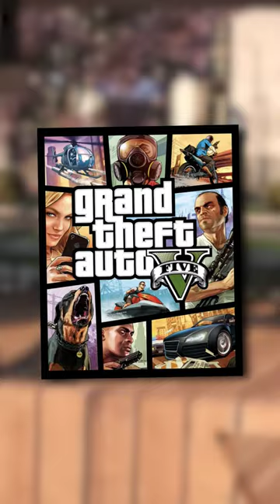La Baloise a son building dans GTA V